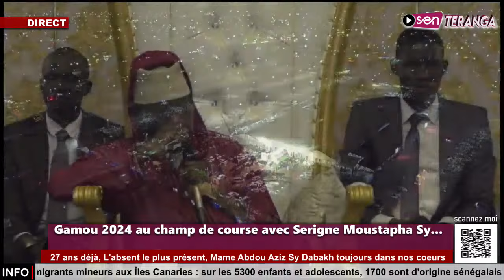Litakh ma dioy thi souba : Serigne Moustapha Sy revient sur son comportement devant ses fils...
🔴 Direct - Gamou 2024 au champ de course avec Serigne Moustapha Sy...